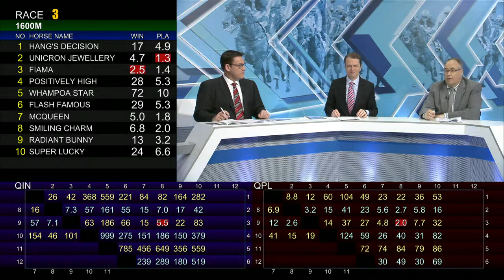[Racing To Win] 17/18 #63 Sha Tin - MIXED - Turf C+3 Course / AWT meeting on 15 Apr (Race 3)